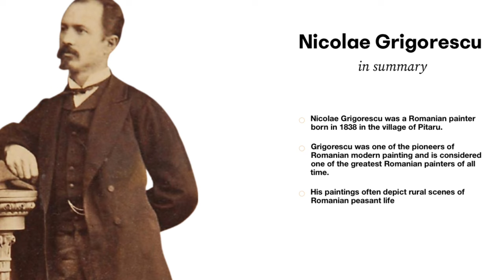Nicolae Grigorescu: A Collection of 101 Paintings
In this video, we'll be taking a look at the wonderful works of Nicolae Grigorescu, a Romanian painter who is known for his beautiful paintings of nature.

If you're interested in Romanian art and you're wondering what to look for, then this video is for you! We'll be examining 101 of Nicolae Grigorescu's paintings, which will give you a great overview of his work. From forests to seaside towns, you'll be able to see the beauty of Romanian culture and nature in the paintings of Nicolae Grigorescu.

00:00 Introduction
00:24 Portraits
02:01 Genre Scenes
04:54 Nude
05:25 Horses
06:11 War
06:55 Rural Life
10:45 Still Lifes